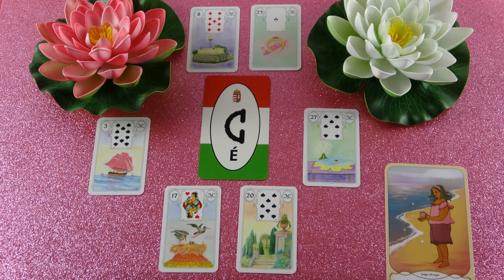Meghív téged, találkoztok a nyilvánosságon❣